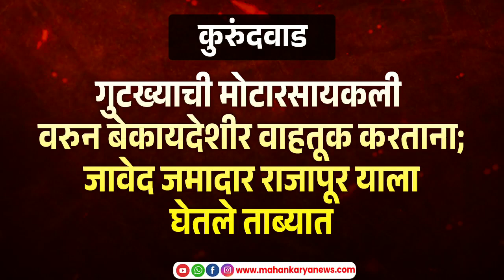गुटख्याची मोटारसायकली वरुन बेकायदेशीर वाहतूक करताना; जावेद जमादार राजापूर याला घेतले ताब्यात